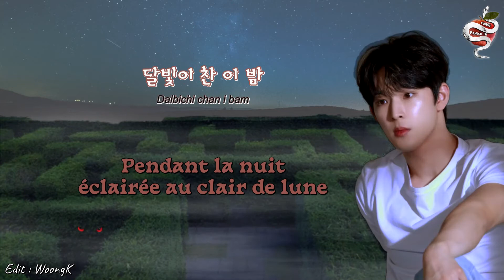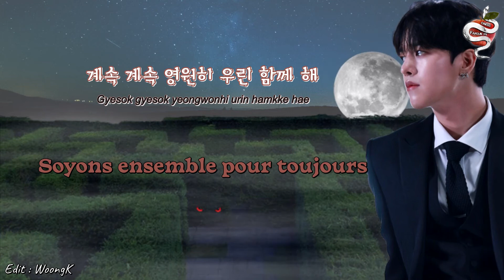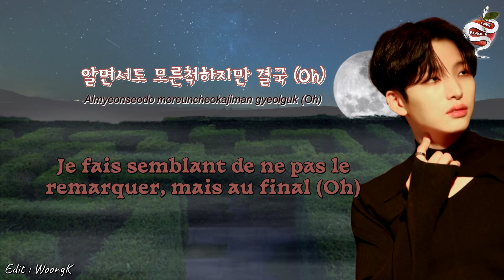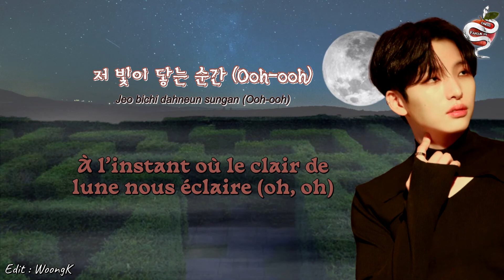[VOSTFR] ONEUS (원어스) - FULL MOON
MALUS se conclut avec Full Moon ! 🌕 Une chanson énigmatique qui réveillera le loup qui sommeille en vous ! 🐺
Quelle a été votre chanson préférée To Moons ?!

Note :
- Ra est un surnom de Ravn.